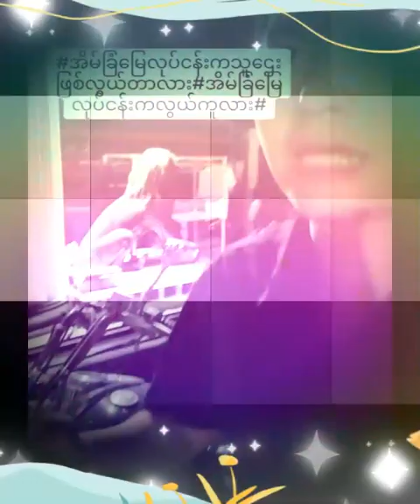ဘယ်အလုပ်က အောင်မြင်မလဲ လွန်ခဲ့တဲ့ ၁၂ နှစ်က နဲ့ အခု ဘာတွေကွာခြားလဲ လူငယ်တွေနားထောင်ကြည့်ပါ